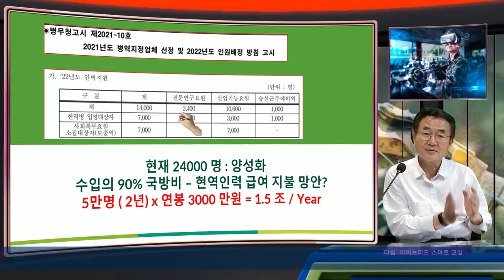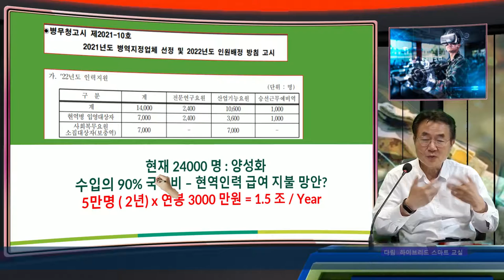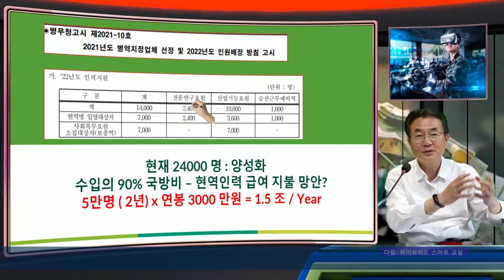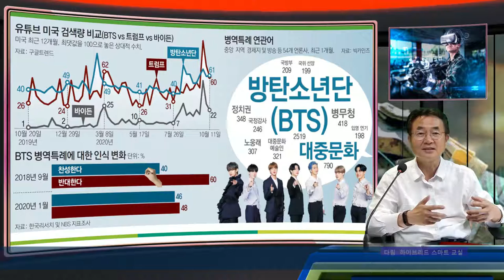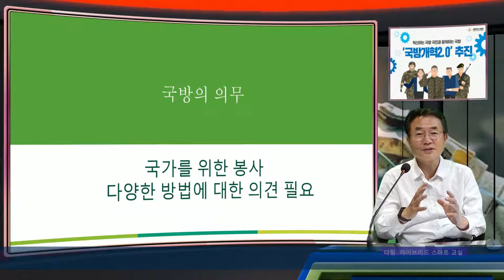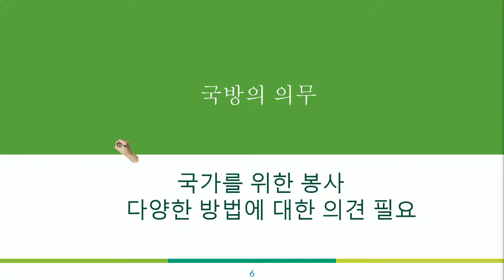국방 특례 제도 활성화로 BTS에도 기회를 주는 국방개혁안을 제안해 봅니다.